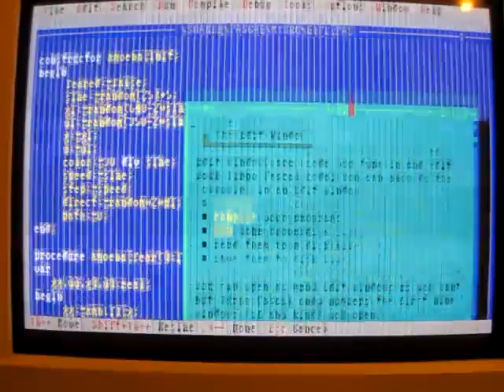Glitchy Turbo Pascal